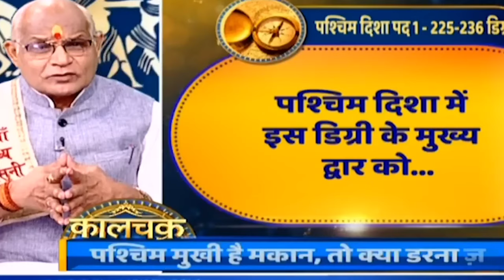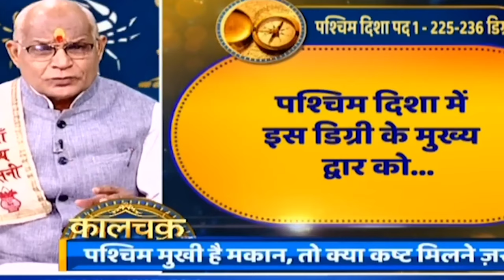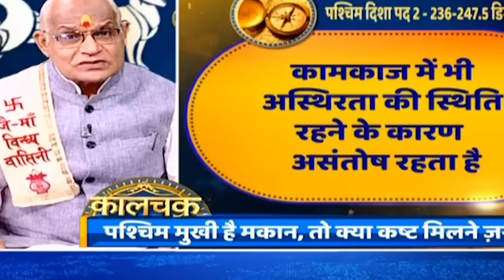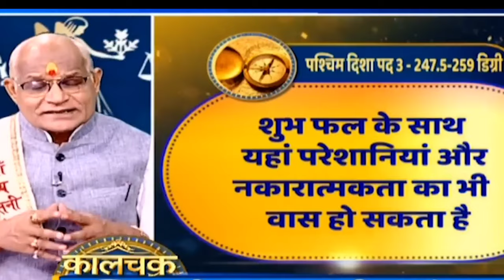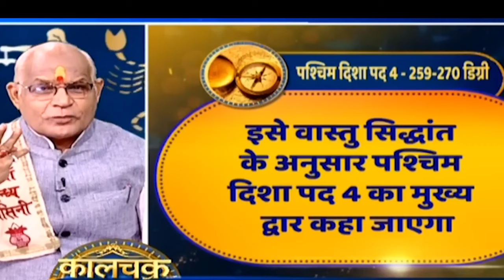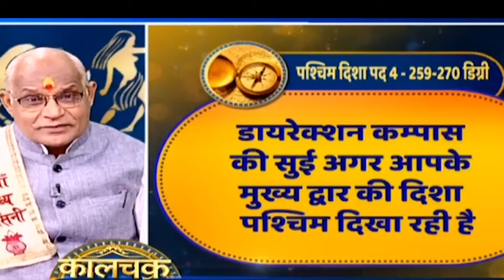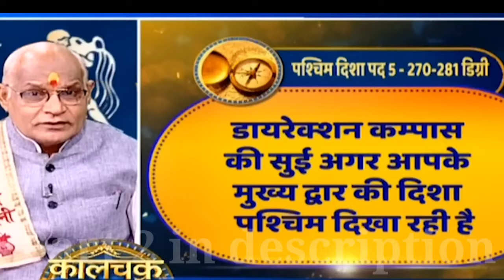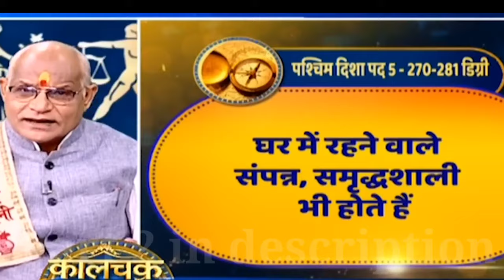West Facing house ll पश्चिम मुखी मकान शुभ या अशुभ ll Pandit Suresh Pandey Ji knowledge part 1